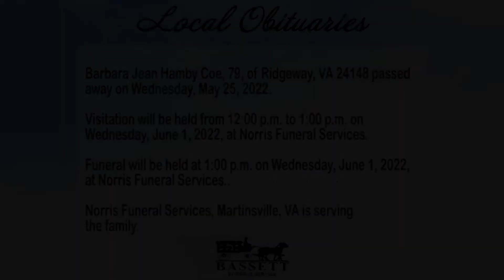Obits for June 1, 2022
Martinsville and Henry County Obituaries for June 1, 2022